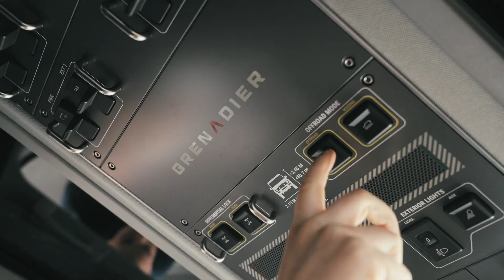Sina Frei im Offroad-Modus mit dem INEOS Grenadier! I Hedin Automotive Schweiz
Sina Frei, Markenbotschafterin von Hedin Automotive, zeigt sich in voller Action auf ihrem Sina Frei, Markenbotschafterin von Hedin Automotive, zeigt sich in voller Action auf ihrem Mountainbike und begleitet vom kraftvollen INEOS Grenadier. Ein Blick lohnt sich! 😉

Hashtag#hedinautomotive Hashtag#sinafrei Hashtag#markenboschafterin Hashtag#ineosgrandier Hashtag#ineos Hashtag#action Hashtag#rennrad